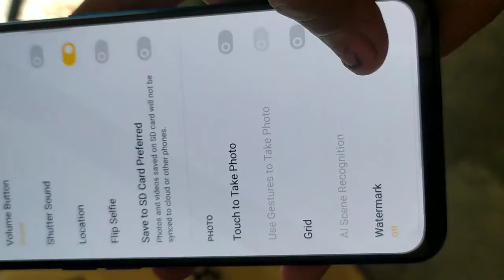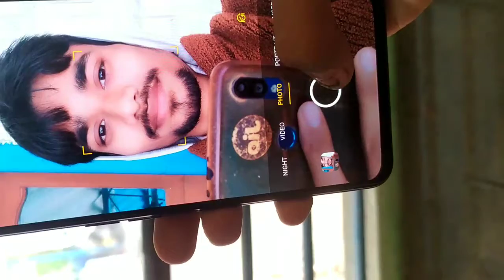realme xt camera realme xt camera review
realme xt camera